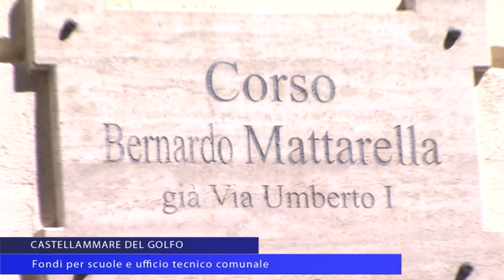Castellammare del Golfo. Riapertura del bando per efficientamento energetico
Presentati dalla giunta Coppola, erano esclusi, a fine 2017, per un cavillo burocratico. Sono stati ammessi, con la riapertura del bando, i progetti per l'efficientamento energetico di due scuole di Castellammare e dell'ufficio tecnico comunale.